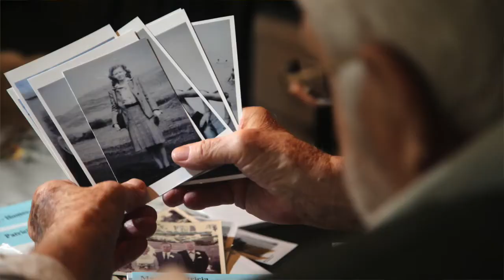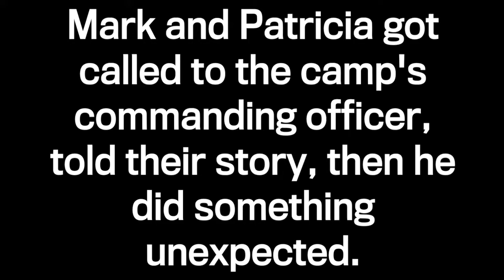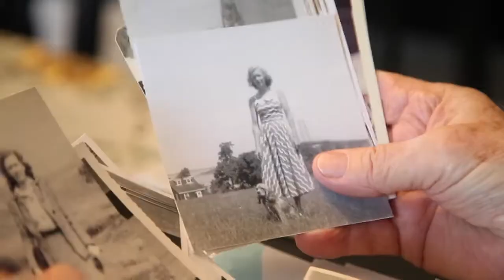Two stones and a life-long love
Mark Bormann was a German prisoner of war in Scotland in 1945 when he a young girl tossed him an apple over the barbed wire. That started a love that continued until the girl moved back to the U.S. with her family. Patricia and Mark reconnected in 2010, rekindling their old romance until Patricia died in 2015. Video by Julie Oliver/Postmedia